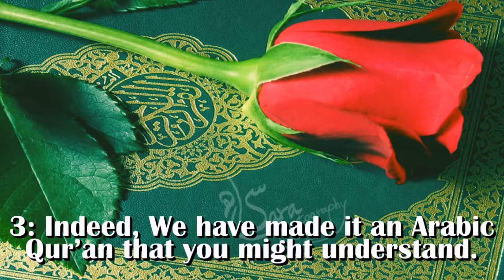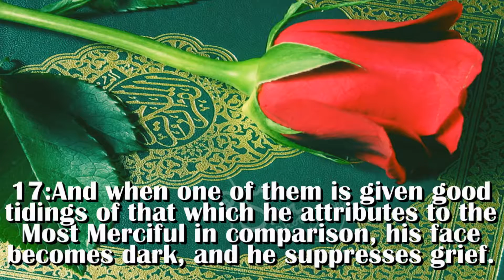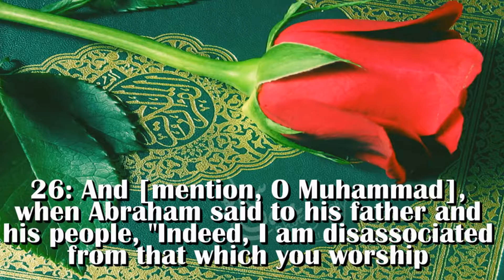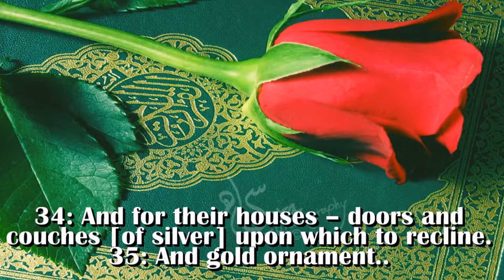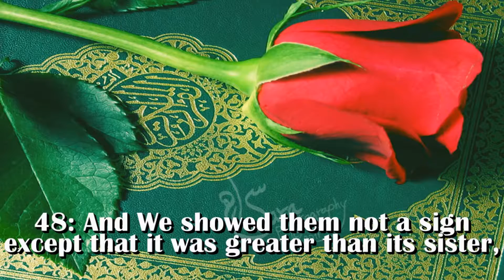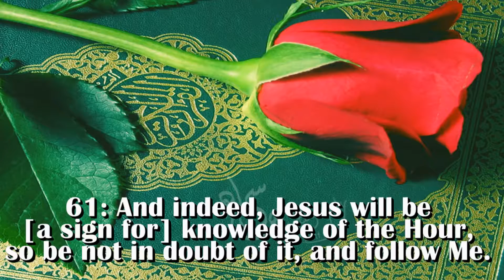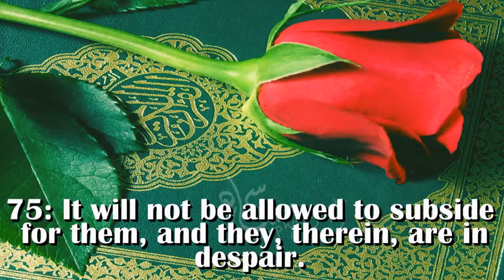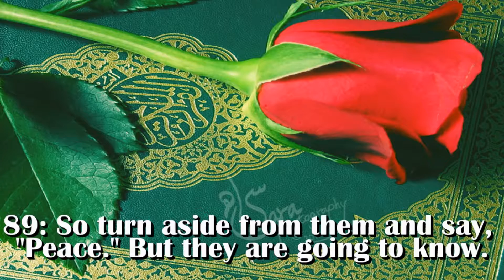QURAN SARAIKI TRANSLATION BY MUHAMMAD HANIF 43 Surah Zukhruf Parah 25